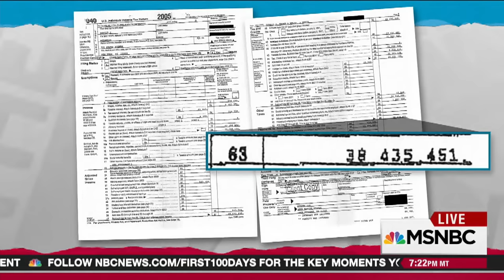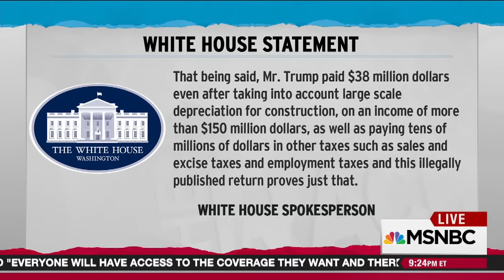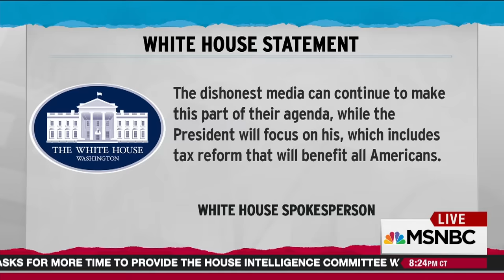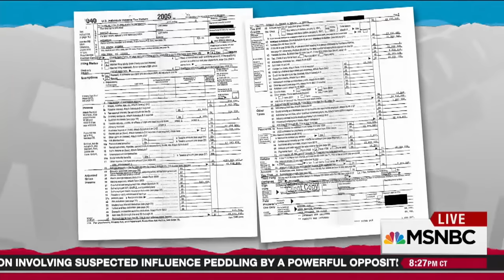Exclusive Look At President Trump's 2005 Tax Return | Rachel Maddow | MSNBC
MSNBC's Rachel Maddow and David Cay Johnston discuss how Johnston obtained the summary pages of President Donald Trump's 2005 tax returns and what they say about the president's tax burden. Maddow also reads a response from the White House.